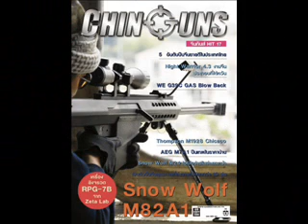ก่อนจะมาเป็นปก CHINGUNS17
เราคิด
เราเขียน
เราถ่าย
ด้วยตัวของพวกเราเอง